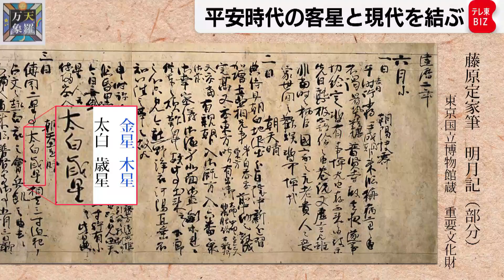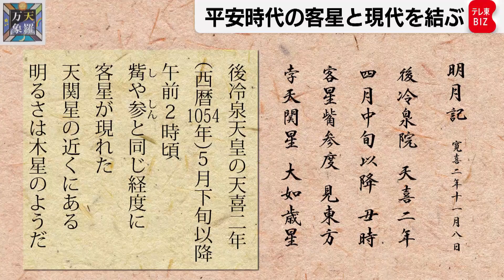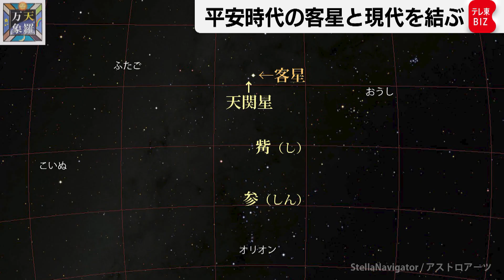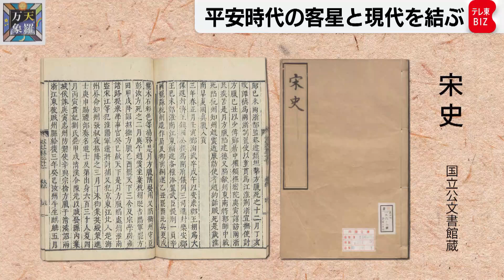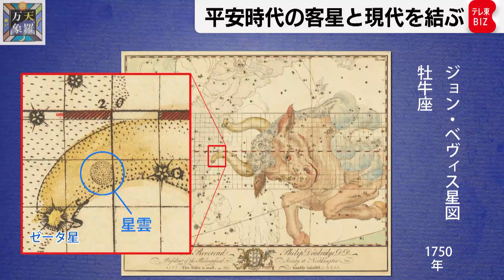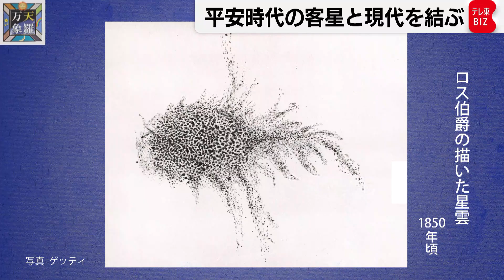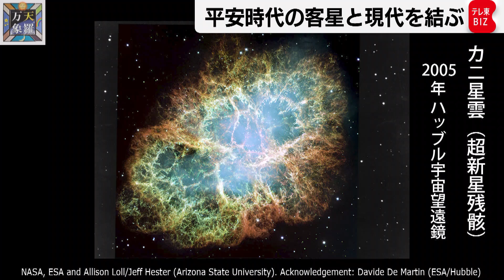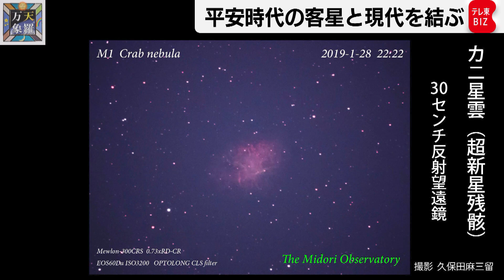数世紀の時を超え… 平安時代の客星と現代を結ぶ【久保田解説委員の天羅万象】（160）（2024年1月26日）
11世紀。平安時代の夜明けに輝く見慣れぬ星ひとつ。時は流れて18世紀、ひとつの星の残骸がみつかりました。そして20世紀、東洋の記憶と西洋の発見が結びつき、壮大な星の大爆発のシナリオが出来上がりました。現代にいたるまで宇宙物理学の大きなテーマであり続けるその輝きにスポットを当てます。